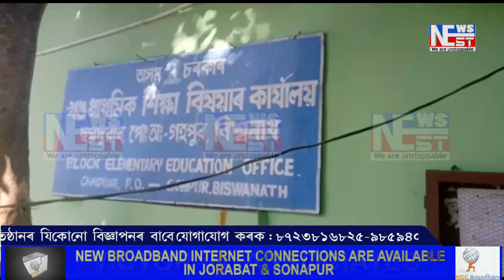ৰন্ধন কৰ্মীৰ প্ৰতিবাদত উত্তাল গহপুৰ খণ্ড প্ৰাথমিক শিক্ষা বিষয়াৰ কাৰ্য্যালয়ত।